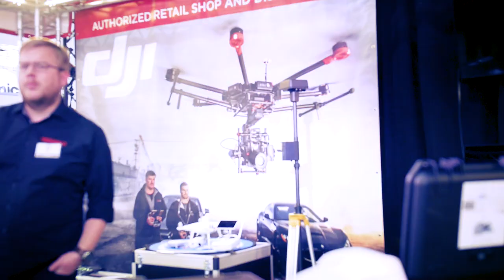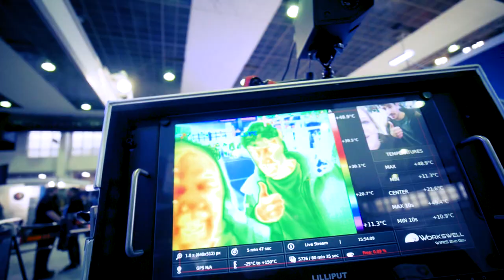PHOTODAYS 2019 - Vlog + rencontre avec des YOUTUBEURS Belges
Le week-end passé c'était les photodays salon de la photo à Bruxelles. C'était énorme et vraiment sympa ! Pas mal de matériel qui fait rêver ! Je vous montre tout ça en vidéo :)

Elephan - Be Free

Panneau Led Moman
Led Cullman V320 DL :